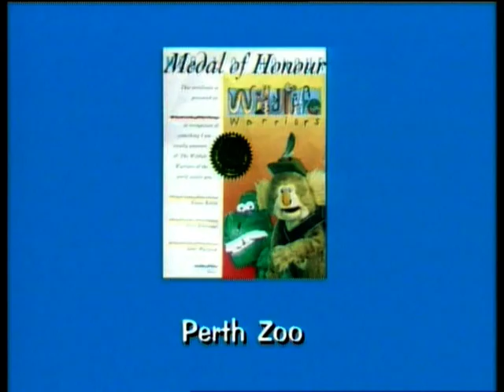Ep 14 Kid's Wildlife Warriors Western Swamp Tourtoise | Storyteller Media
Davo Dinosaur and Klaws Koala tell us about a very small tourtoise